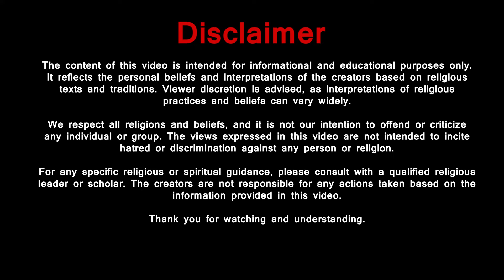गुप्त नवरात्रि क्यों❓तंत्र के गूढ़ रहस्य ⁉️ft. @Astrokeshavpanditt podcast #2025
📣podcast Topic :- गुप्त नवरात्रि एवं माँ बगलामुखी साधना | Podcast with Aacharya Keshav Dutt

@astrokeshavpanditt Aacharya ji ek renowned astrologer aur mahavidhya aacharya hain, aur astrology aur life science wellness mein gold medalist hain.  Koi bhi problems related to relationship, career, business, health-wellness remedies, vedic astrology-remedial, aur vastu ke expert hain. Kisi bhi tarah ke relationship, mental, business, career aur astrological problems ke liye unse sampark kiya ja sakta hai. Aacharya ji ke remedies se 20 deshon ke log laabh utha rahe hain.

Aacharya Keshav Dutt Sharma Jo Shree Baglamukhi Mandir aur Shree Kamakhya Mandir ke sadhak hain aur aaj hum baat karenge Tantric practices ke baare mein, un secrets ko reveal karte hue jo centuries se mystery mein the. Black magic se lekar sacred month of Sawan aur various forms ki significance tak, sab kuch cover hoga.

Don't miss this enlightening session

Your support help our entire team to continue providing  authentic & realistic information regarding Remedial vedic astrology, Lal kitab, vastu,numerology & Occult science

We are deeply grateful for your interest in our work and for taking the time to watch our videos. Your support & gratitude motivates us to continue sharing our knowledge and insights with the world.

Credits :- @TheYoungPodcastwithVikas
              :- Shree Kameshwari Edutech